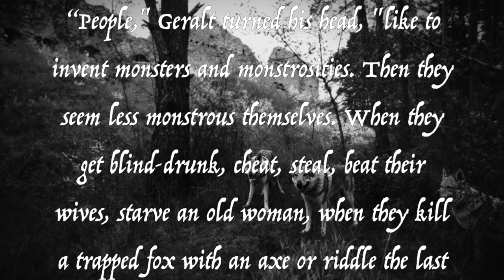Odraedir - Path of the Wolf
New song "Path of the Wolf" by Odraedir. Taken from the upcoming album "Legends of the Dark Times".